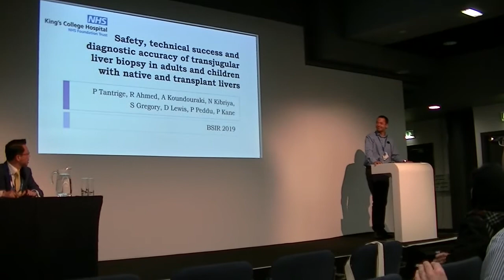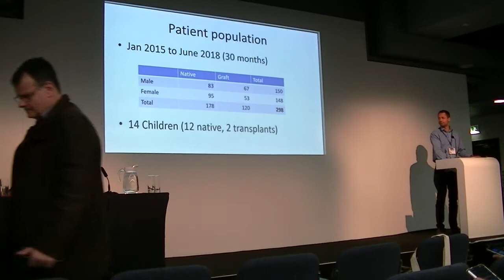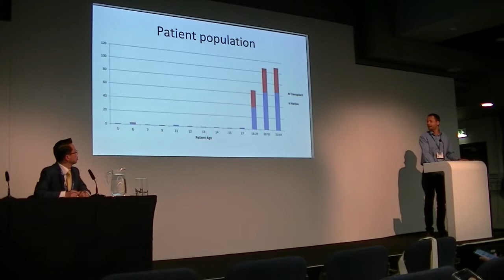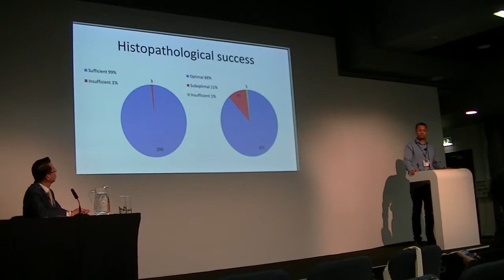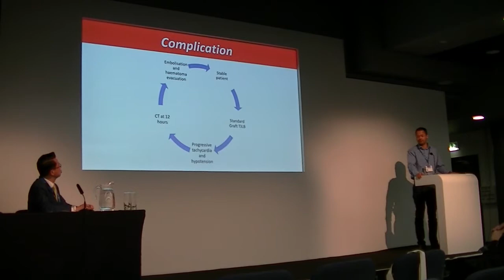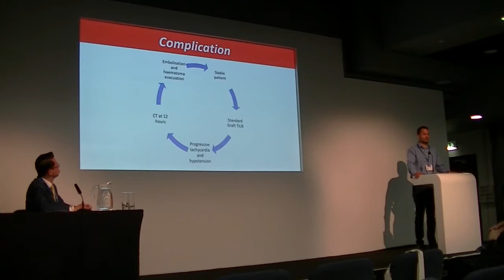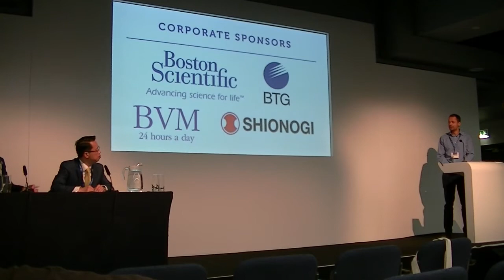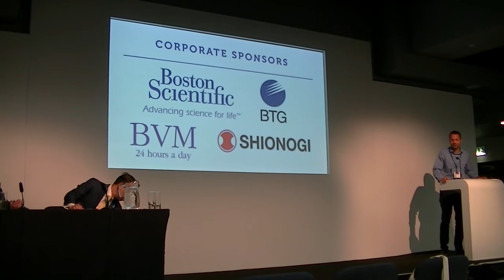Safety, technical success and diagnostic accuracy of transjugular liver biopsy in adults and childre